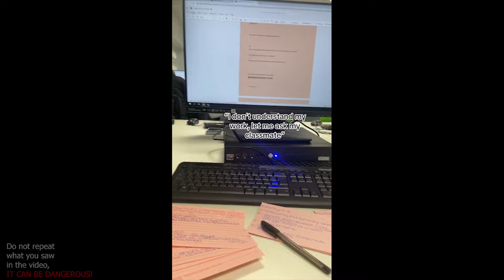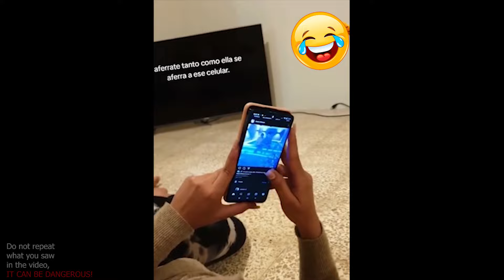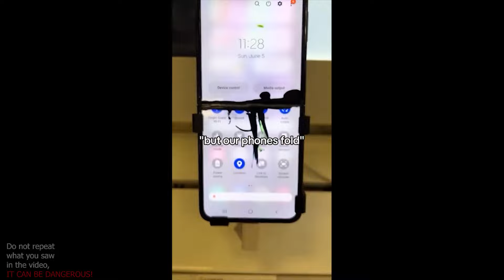Totally Random #290 Funny Fails! Try not to laugh!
We are glad to present to your attention the funniest random videos from around the world!!!